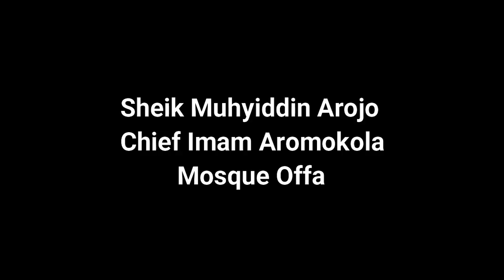AYE ALAYE (Fake life) by Imam Arojo & Alfa Gbededun from Ilorin.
The lecture was delivered by Imam Muhyiddin Raji Arojo together with Sheikh Gbededun Al-Ilory on behalf of Imam Agba Offa.